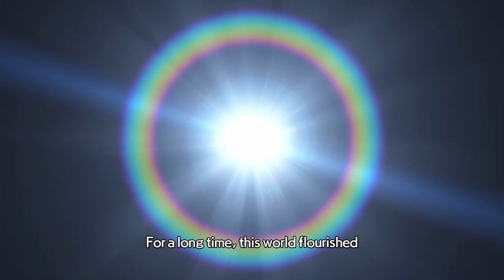Warriors All-Stars (19) Intro Stage (Hayabusa/William) Fighting for One's Beliefs (Story)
In this Episode, it's time to ally ourselves with a different lord of the Realm - this time we go with Shiki, who happens to have the other kunoichi I'm quite fond of...

You'll also play this intro stage if you play as William as your starting Hero.

Just a Quick FYI for those who didn't watch the First Video - This is being played blind, So I'm not sure what to expect what will happen during the storyline...